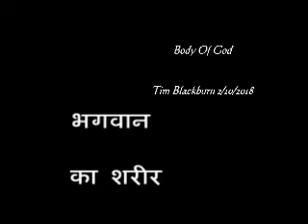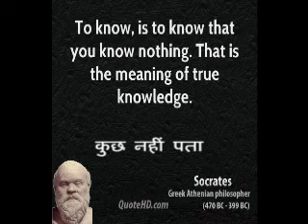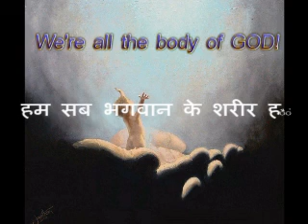Body God Hindi Tim Blackburn 2024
जब मैं अपना पहला गाना लिख ​​रहा था तो मेरे पास मेरी माँ की ये तस्वीरें थीं
1965 में हमारे पास परमाणु हथियार थे
बम ड्रिल इसलिए मैंने यह गीत इस उम्मीद में लिखा कि एक दिन दुनिया एक मानव जाति के रूप में अंतरिक्ष में जा सकेगी!

jab main apana pahala gaana likh ​​raha tha to mere paas meree maan kee ye tasveeren theen
1965 mein hamaare paas paramaanu hathiyaar the
bam dril isalie mainne yah geet is ummeed mein likha ki ek din duniya ek maanav jaati ke roop mein antariksh mein ja sakegee!